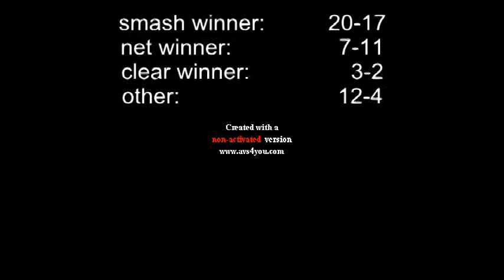Badminton World Championships 2010 - Zheng Bo/Ma Jin match aggregation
This is a short match aggregation from a mixed doules match from the world championships 2010! Zheng/Bo and Ma Jin won the World Championships!